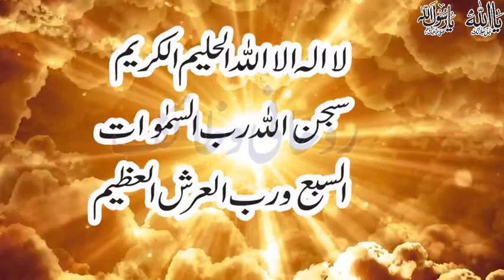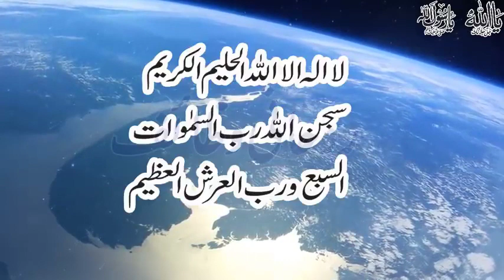Ramzan Ki Taaq Raaton Ka Wazifa\Ramzan Ke Akhri Ashra Ki Taaq Raat K Nawafil\Lailatul Qadar